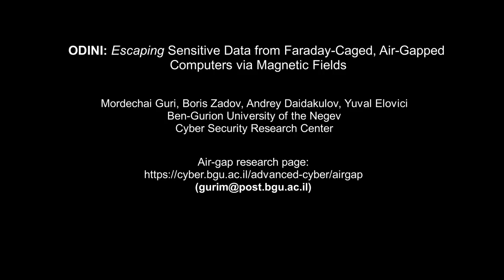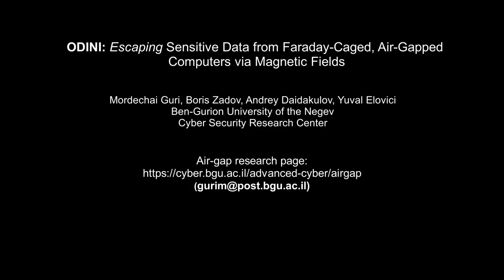ODINI: Escaping data from Faraday-caged Air-Gapped computers